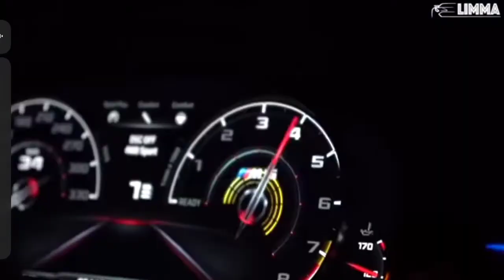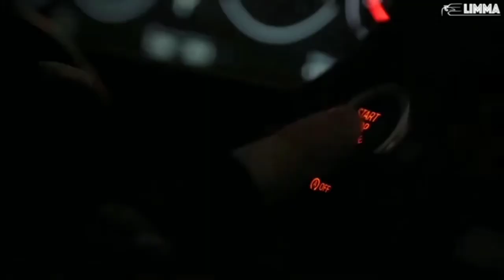2Scratch - Sober (feat. Swisha T & Pressa / AMG & M-Power LMNA